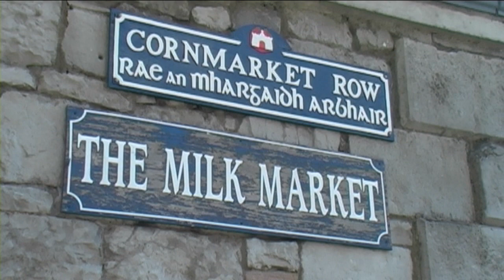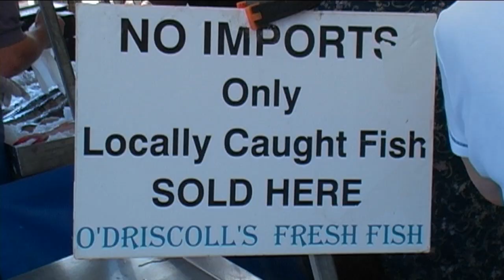Limerick Milk Market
Valerie O Connor talks to people at the Limerick Milk Market about the importance of supporting local business and the joys of a visit to Limerick's incredible Milk Market